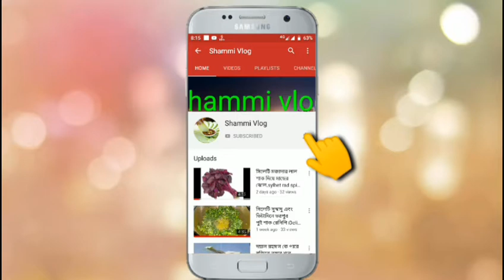ছোট্ট সোনামনির কন্ঠে মালিক তোমার দয়া চাই গজল